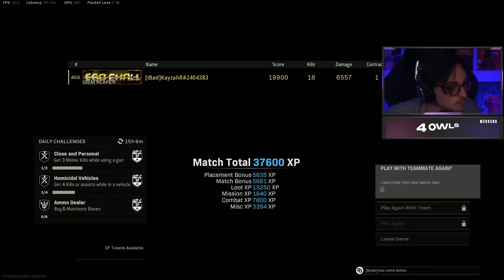WARZONE 1 IST SOVIEL BESSER ALS WARZONE 2